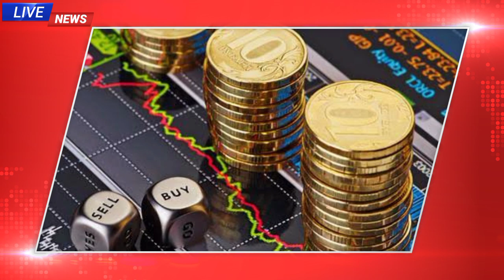dollar rate today | aal countries currncy rates | gold rate today in pakistan | Aakhri business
Gold rate
Today gold rate
Gold price
Gold rates
Aakhri business
Aakhri official
Aakhri such news
Aakhri sports
Aakhri vlogs
Up next auto play